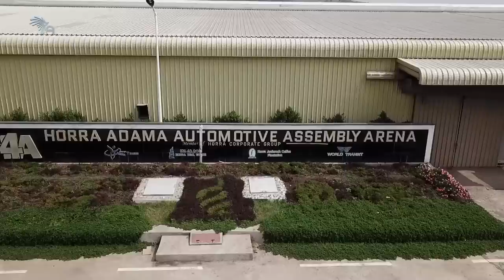" ሲንግል ማም እንደመሆንሽ ሐብታም ሰው ለሁለተኛ ሚስት ቢያጭሽ ምንድን ነው መልስሽ ? . . ." - ኢክራም አውቶሞቲቭ